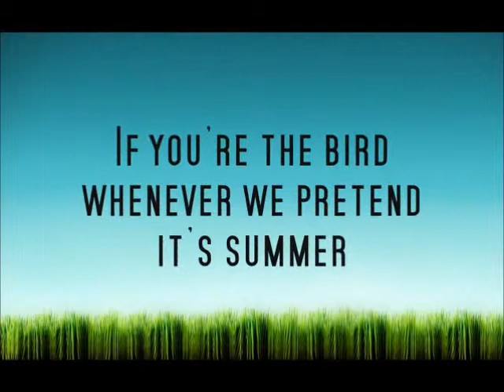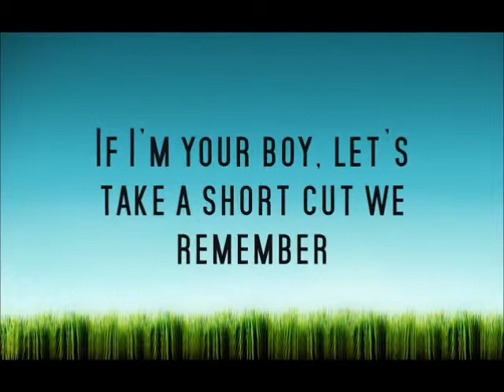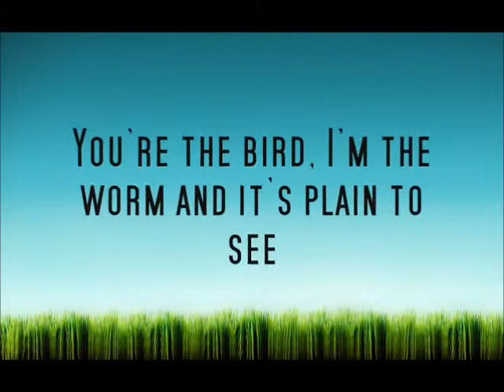The Bird and The Worm by Owl City (Lyric Video).wmv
The Bird and The Worm original song by Owl City. A fan-made lyric video by Denn Levy.